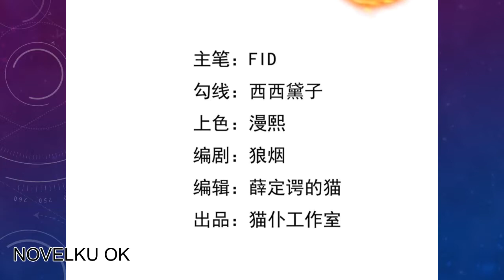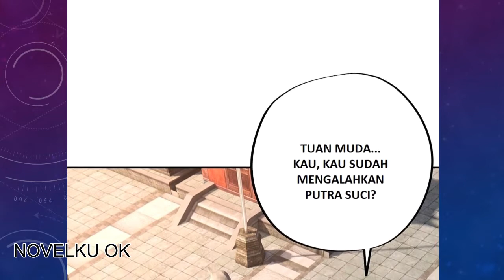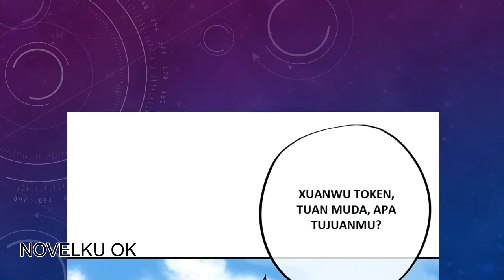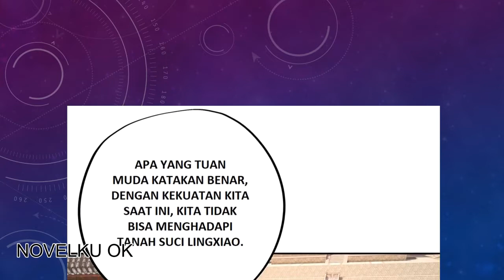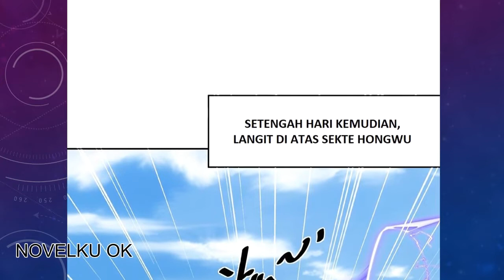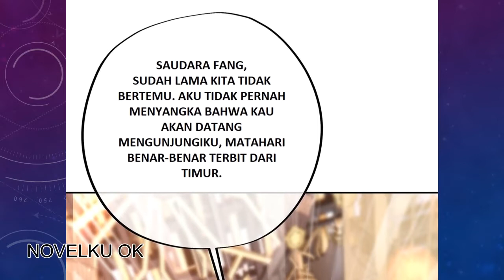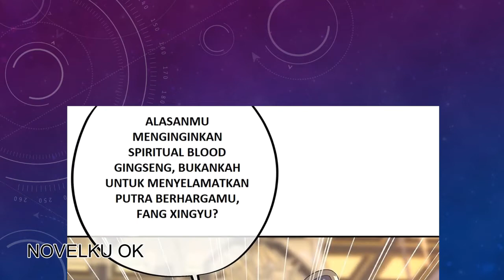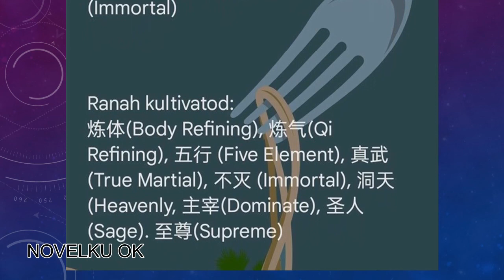Starting After Thousandth Rebirth 30 Bahasa Indonesia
Manhua Starting After Thousandth Rebirth yang dibuat oleh komikus bernama 猫仆工作室 ini bercerita tentang Tiga tahun yang lalu, supreme bone-nya diambil, sejak saat itu jiang yu menjadi seorang murid praktisi, menghabiskan hari-harinya memotong kayu bakar dan air bersih dan menerima tatapan dingin. Tiga tahun kemudian… “selamat kepada host sistem telah diaktifkan, membangkitkan fisik terkuat di langit dan seluruh dunia!” Mendengar ini, jiang yu menghancurkan batas! Sistem, akhirnya diaktifkan!